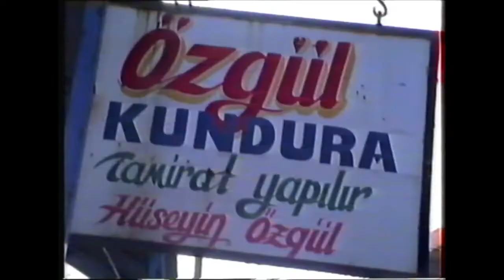BESNİ ESNAF SOHBETLERİ 43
1987 YILINDAN  BUGÜNE BESNİ VE ÇEVRESİ

       1990 ve 1991 de çekilen bazı videolarda Besni ve Ülke siyasetine yön vermiş kişilerin sohbetleri bunmaktadır. Tekrar tekrar belirtmek istiyorum bu kanalın hiç bir şekilde siyasi ve dini ideolojisi yoktur. Daha önce yayınladığım bir video da besnili bir siyasetçiyi eleştiren saygısızca yorum yapan bir kişi engelleyip yorumunu silmek zorunda kaldım. Bir kişiyi sevmeye bilirsin, düşüncelerine katılmayabilirsin ama bu kanal bunun tartışma yeri olamaz.  Bu kanalın TEK AMACI;  eski BESNİ yi yeni BESNİ ye göstermek ve BESNİ AŞIĞI , MEMELEKET SEVDALISI RAHMETLİ KADİR KAVUNCUBAŞI nın emeklerini hak ettiği yere kavuşturmaktır.